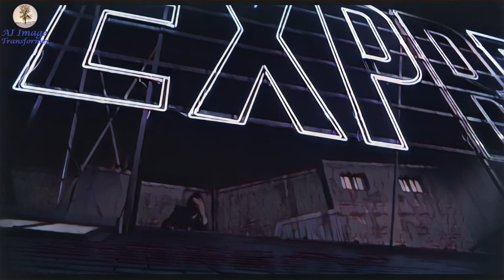DIY Cartoon Full Classic Movie - Charade (1963), Audrey Hepburn, Cary Grant - Part 15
Charade is a 1963 romantic mystery film, starring Cary Grant and Audrey Hepburn, which is now in Public Domain. We turn it into a cartoon movie, so it can be appreciated from a different perspective. There will be series of short clips, about 3 minutes each, to complete the whole movie.
We use the Video Cartoonizer from aiTransformer to make those cartoons.